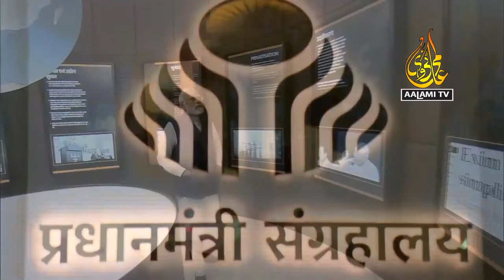Shri Narendra Modi inaugurated Pradhanmantri Sanghralaya in New Delhi - AALAMI TV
The Prime Minister, Shri Narendra Modi inaugurated Pradhanmantri Sanghralaya in New Delhi today.

Speaking on the occasion, the Prime Minister noted various festivals being celebrated today. He also paid tributes to Babasaheb Ambedkar and said “the constitution of which Babasaheb was the main architect, that constitution gave us the basis of the Parliamentary system. The main responsibility of this Parliamentary system has been on the office of the Prime Minister of the country. It is my good fortune that today I have got the opportunity to dedicate the Prime Minister's Museum to the nation.” He also acknowledged and greeted the families of the past Prime Ministers present on the occasion.
Your constant and enthusiastic response is our only encouragement.
Kabir Siddiqui
Editor in Chief, Aalami Tv

Note - ALL THE IMAGES/PICTURES/VIDEO'S SHOWN IN THE PROGRAMME BELONGS TO THE RESPECTED OWNERS AND NOT US... We ARE NOT THE OWNER OF SOME OF THE PICTURES/Video SHOWED IN THIS VIDEO PROGRAMME